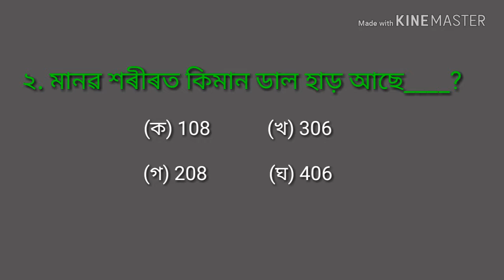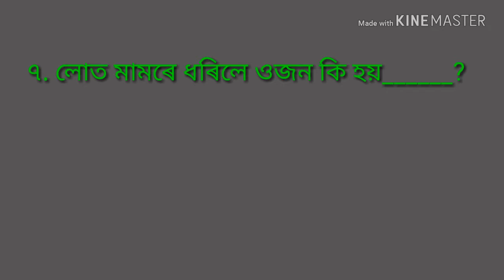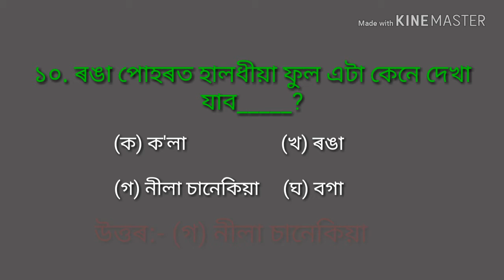Railway group d 2018. imporatn questions paper in Assamese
This is the helpful to all rrb apply candidate. Before examination all rrb candidate should it watch at last.